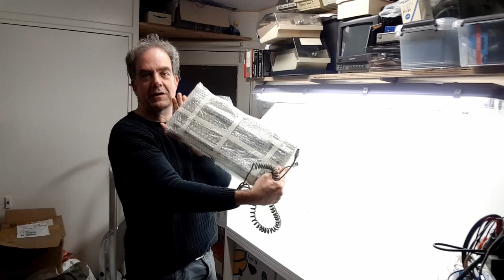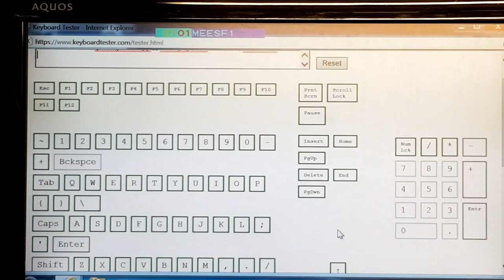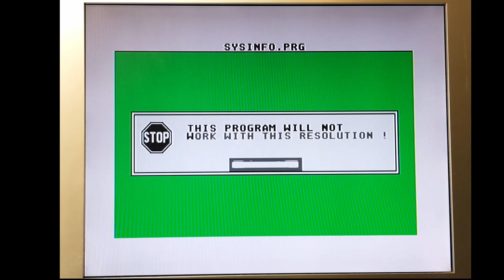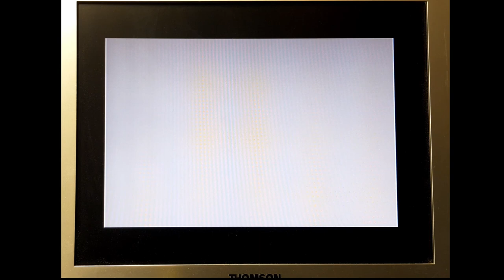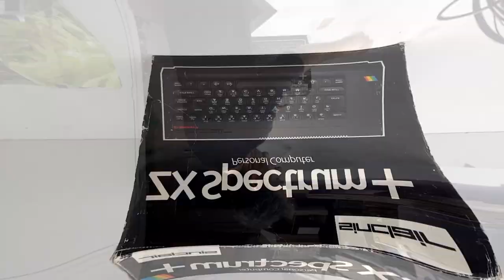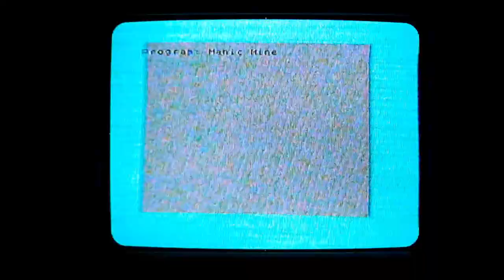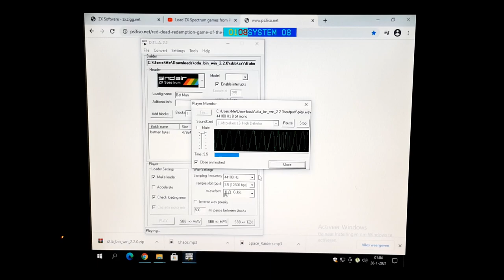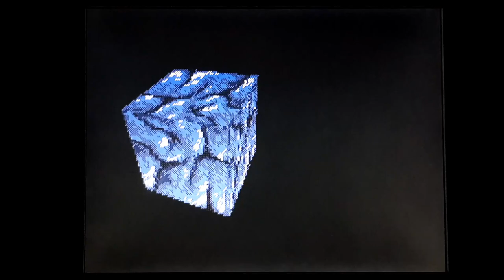Atari STE Unboxing, is it really an E? and a British Computer and more vintage computers unboxed!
Finally an Atari STE for me! But is it really an E? Is it really different from the STF?

Ofcourse we're unboxing vintage computers  today, we learn how to load games without a tape on a really British Computer from Clive and we get typing

This channel is all about unboxing vintage computers and testing them. If you love vintage/retro computers, you came to the right place!

My ebay items for sale:

A quick tutorial on OTLA by Mark Fixes Stuff